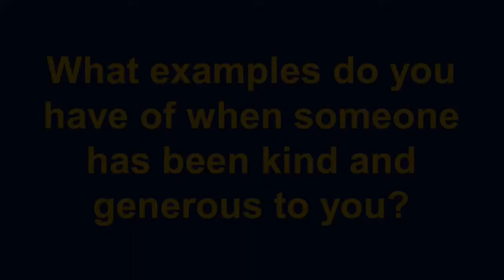Sunday Talk 12.7.2020